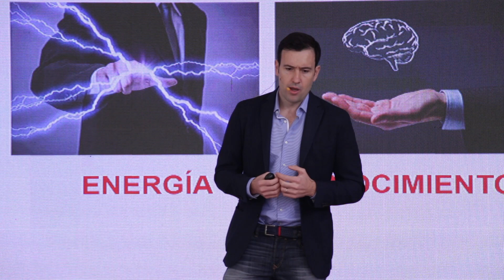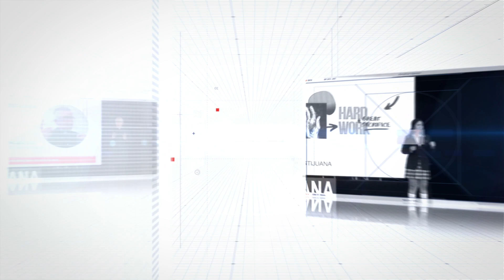Despierta, tú eres tu propia empresa | Carlos Hermida | TEDxInstitutoCumbresTijuana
Todos somos empresarios. Tú eres tu propia empresa ¿Qué significa ser empresario? ¿Cuáles son los pormenores de dedicar tu vida a los negocios? ¿Qué significa ser tú tu propia empresa?  Licenciado en Administración Financiera, por el Instituto Tecnológico de Monterrey, con Maestría MBA por el Instituto de Empresa de Madrid, España. Experiencia profesional en Hostelería, Consultoría Estrategia y Comercio Internacional. This talk was given at a TEDx event using the TED conference format but independently organized by a local community.